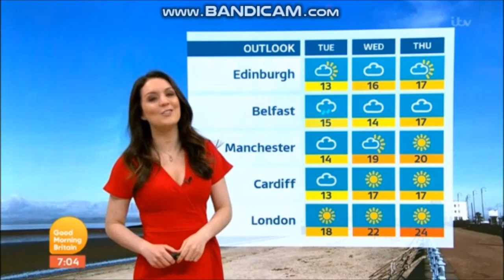GMB 7am - Mon 16th April 2018